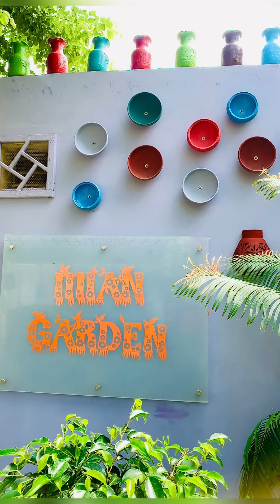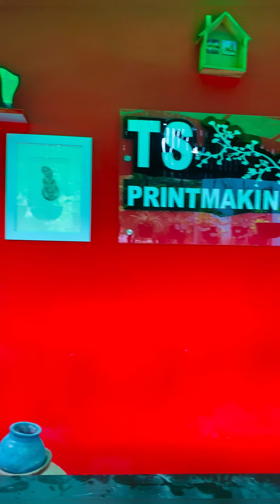Yaseen and maryum or my garden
@Sitara Yaseen and maryum or garden view